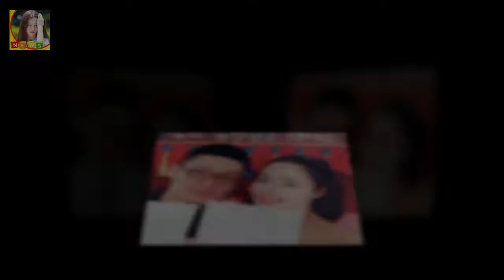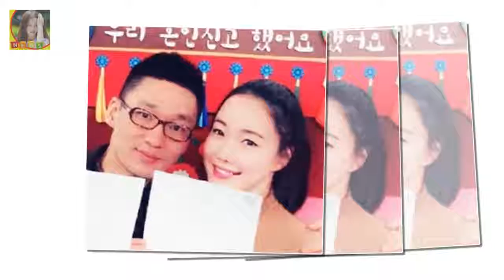낸시랭 남편 왕진진 前동거녀 주장 A 전자발찌 충전기 없어져 주거침입 신고 DKO 뉴스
전자발찌를 착용 논란에 명확한 답변을 내놓지 않던 팝아티스트의 법적 남편 왕진진의 옛 동거녀가 전자발찌 충전기가 사라졌다고 밝혔다. 디스패치는 30일 낸시랭-왕진진의 기자회견 직후 왕진진의 전동거녀라고 주장하는 A 씨의 말을 듣기 위해 그의 집을 방문한 상황을 3일 보도했다. 하지만 이날 A 씨의 집에는 경찰이 주거 침입죄 신고를 받고 출동했고 A 씨는 집에 돌아오니 문이 열려 있었고 옷가지와 서류 등이 없어졌다.
[★FOCUS]억울할 우울증 논란..안티마저 보듬은 백현의 성숙함- 스타뉴스  DKO 뉴스: